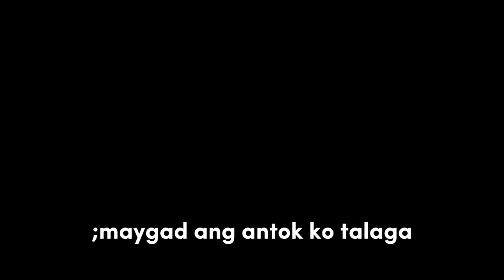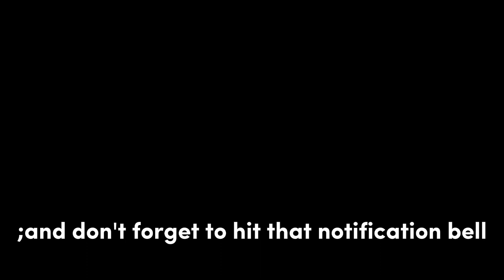Vlog | Camping/Overnight At Camp Mariano (Marbel) | Icaprett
Icaprett:
Facebook | Nica Dump / Anika April Calisnao